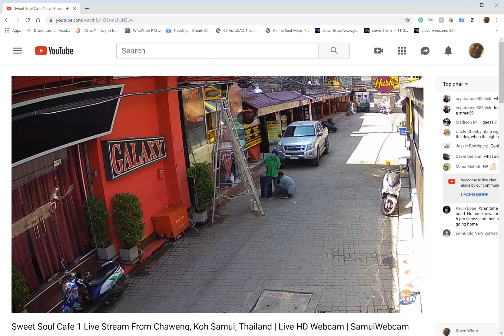Sweet Soul Cafe 1 Live Stream From Chaweng, Koh Samui, Thailand Live HD Webcam SamuiWebcam You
new speaker install at Galaxy